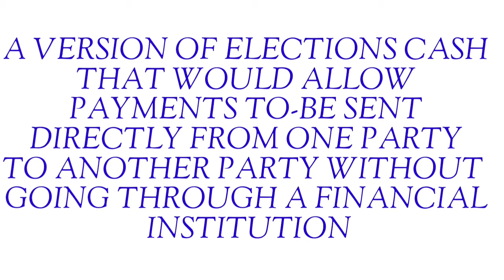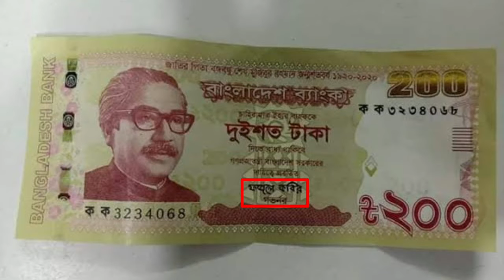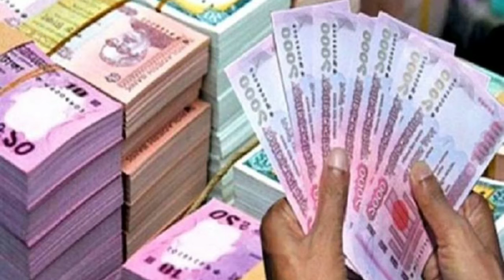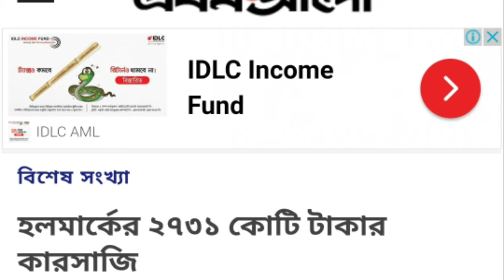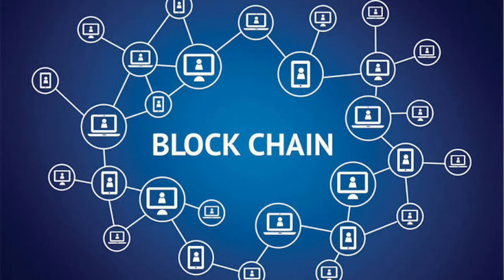বিটকয়েন কি? বিটকয়েন কিভাবে কাজ করে এবং কেন এটি এতো জনপ্রিয়? | AWSB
বিটকয়েন হলো একধরনের ক্রিপ্টোকারেন্সি। আর ক্রিপ্টোকারেন্সি হলো এমন একধরনের ডিজিটাল মুদ্রা ব্যবস্থা যার কোনো ফিজিক্যাল বা বাস্তব রূপ নেই। বিটকয়েন বর্তমান বিশ্বের সবচেয়ে জনপ্রিয় ক্রিপ্টোকারেন্সি।